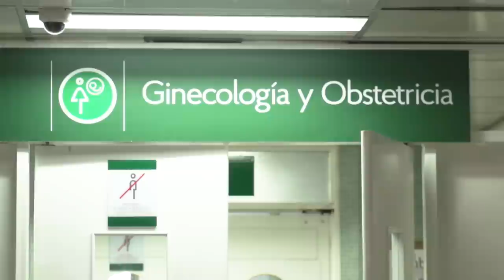As Venezuela's economy plummets, mass exodus ensues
Despite having the largest oil reserves in the world, Venezuela’s economy is in a freefall, necessities have become scarce and tens of thousands of residents are fleeing across the border to Colombia. With support from the Pulitzer Center on Crisis Reporting, special correspondent Nadja Drost and videographer Bruno Federico report on the exodus.